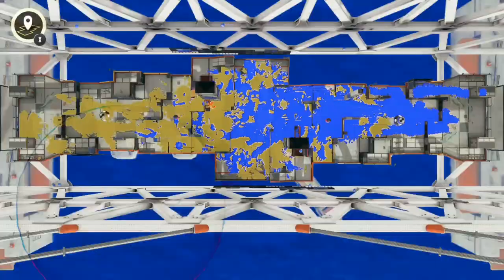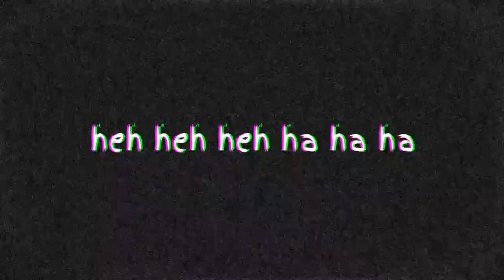game breaker and manual blast in an Edit??? 😌